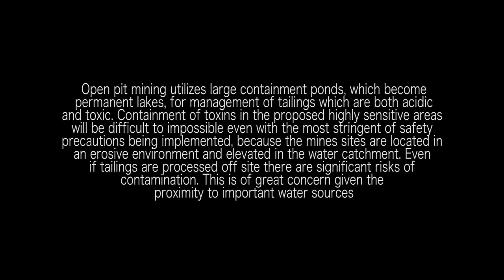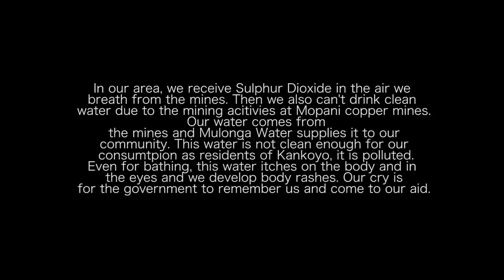ZAMBEZI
First Single  for the year by Pilato.
SAVE ZAMBEZI- If the mine goes ahead it poses a severe threat to the communities within the region as well as downstream where the risk of contaminating water is extremely high. This would impact the communities in Zambia, Zimbabwe and Mozambique, and the whole Zambezi delta, potentially destroying farming and fishing livelihoods and one of the largest tourism destinations for Zambia and Zimbabwe. While Zambia must benefit from the use of the mineral resources it is endowed with, it cannot do so at the expense of its people and other communities in those countries who have no connection to the mine